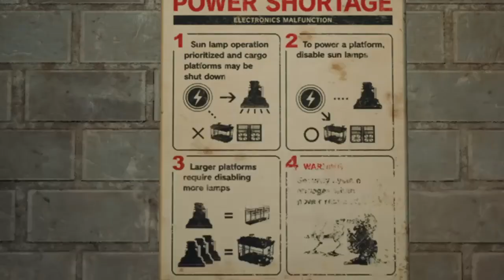ON OUR WAY TO MAKO REACTOR 5 | FINAL FANTASY VII REMAKE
In today’s video we go to find and destroy mako reactor 5 but something gets in our way.

Final Fantasy VII Remake retells the story of the original Final Fantasy VII. Players control Cloud Strife, a former Shinra soldier turned mercenary who joins the eco-terrorist group AVALANCHE to fight the Shinra Corporation, who have been draining the planet's life energy.